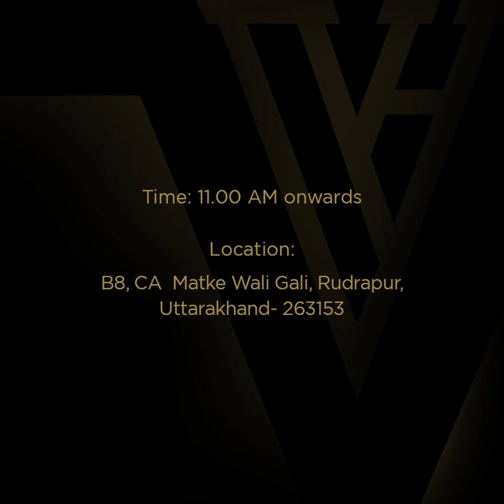Van Heusen India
Safe shopping has a new address. Discover the latest trends in fashion with Van Heusen as we open our new store in Matke Wali Gali, Rudrapur. Get Rs.1000 off when you shop for Rs.3999. T&C Apply.